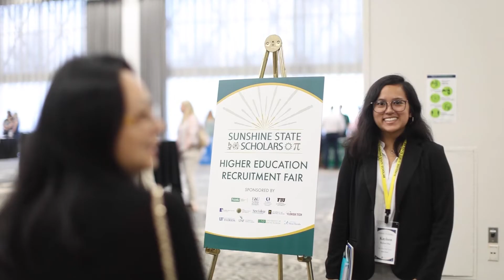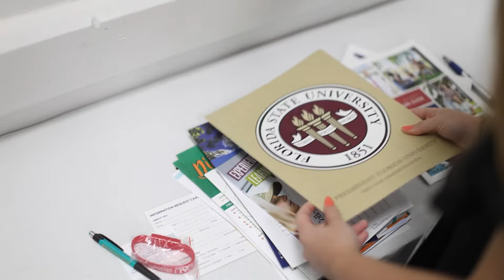Sunshine State Scholars 2021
Each of Florida’s school districts selects their top 11th grade students in the areas of Science, Technology, Engineering or Mathematics (STEM). Each scholar, along with their parents, will travel to Orlando for an extraordinary program designed to bring together scholars from around the state, connect them with employers that specialize in the STEM fields, and create a networking opportunity between the scholars and schools from Florida’s College and State University System.

The two-day program honors each scholar for their significant academic accomplishments and celebrates the potential they represent for our communities and state. In addition to the honor the scholars receive from the Commissioner of Education, the Senior Chancellor and representatives from Florida’s colleges and universities meet with the students to discuss higher education opportunities available to them in Florida. This includes workshops for college applications and informational sessions on college funding for students and their parents! The 2022 Sunshine State Scholars program will be held March 31 - April 2, 2022 in Orlando, Florida.